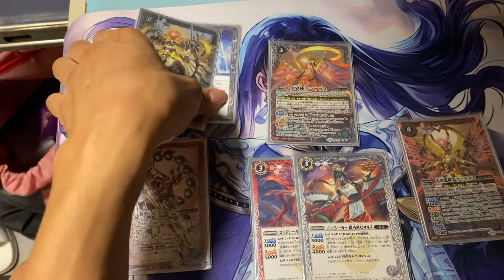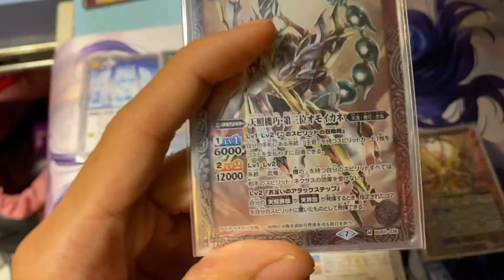[バトスピ] 當代主流·天照1分鐘介紹！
本頻道係拍俾鍾意玩bs啲懶人&新手，如果入面我口快快講錯野，敬請原諒🙇🏻‍♂️
若果想繼續睇我拍ge影片 記得留言話我知 我唔介意浪費1分鐘黎拍片👍🏻👍🏻